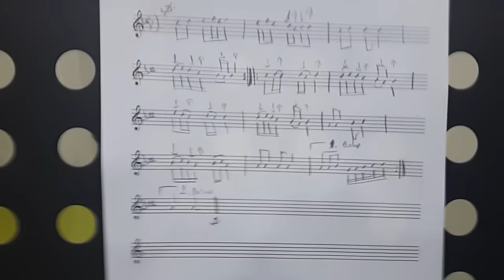DİVANE AŞIK GİBİ Uzun Sap Bağlama Ders 32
UYARI!
KANALIMDA Kİ DERSLERİN NOTALARINA SİTESİNDE ARAMA BUTONUNA ULAŞMAK İSTEDİĞİNİZ ESERİN İSMİNİ YAZARAK ULAŞABİLİRSİNİZ.
                                          AKORDUMUZ
 ALT TEL: Sİ (B)
ORTA TEL: Mİ (E)
ÜST TEL: LA (A)

Videolarımda kullandığım teknik ekipmanlar:
Ses: Zoom h6
Kamera: Xiaomi Redmi Note 8 pro, Go Pro Hero 5, Huawei P30 pro

Bağlama:
43 tekne, yaprak Afromozya ağacı

Yapımcı:
Hasan AFŞAR

Not: Ücretsiz yayınlarımda (ders videoları vb.) devam edecektir.

Bağlama hakkında daha doğru bilgiyi vermek adına sizlere elimden geldiğince dilin döndüğünce türkülerimizi analiz ediyorum.

Ege Üniversitesi Devlet Türk Müziği Konservatuvarı 2012 mezunuyum. "Müziğin okulu mu olur" diyenler olabilir tabi ki alaylılara saygım sonsuz fakat bu platformda bağlama tutmayı bile bilmeden öğretmeye çalışan onlarca arkadaş var.
Ne yazık ki o arkadaşlar inanılmaz bir kitleye yanlış bilgi sunuyor.
Ona dayanarak belki bu işin okulunu okuduğumu bilirseniz bilgilerimin güvenilebilir olduğunu az çok anlarsınız.

saygılarımla...